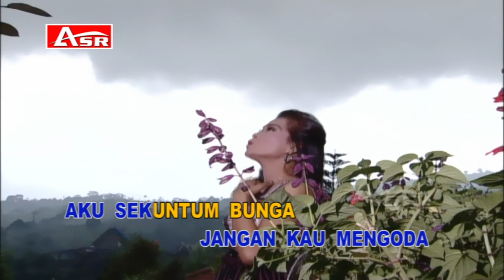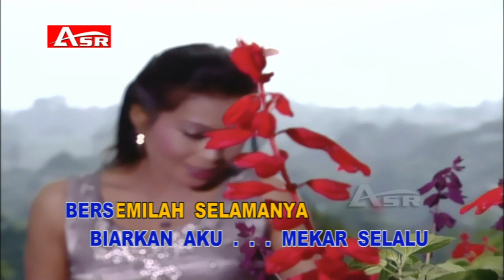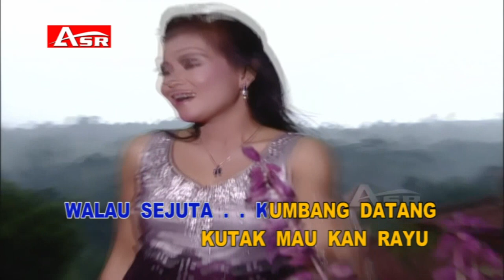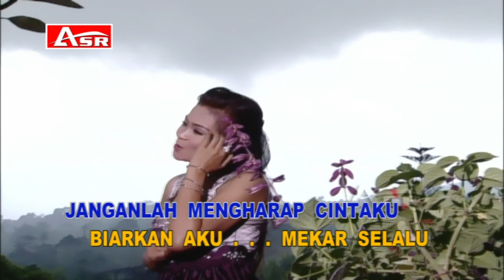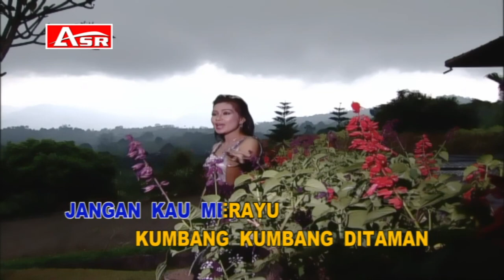ERVI KARINA - KUMBANG KUMBANG ( Official Video Musik )HD